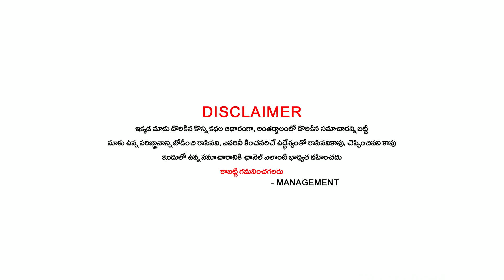కుంభ రాశి వారికీ ఈరోజు జరగబోయేది ఇదేనా..చుస్తే షాక్ అవుతరు..ఓ వ్యక్తి వళ్ళ ఊహించని అద్భుతం!!